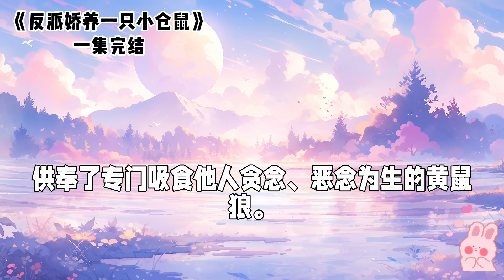我是一只反派养的仓鼠精｜一口气看完